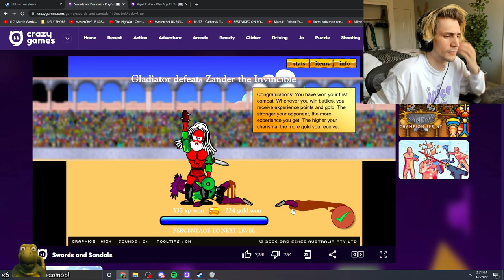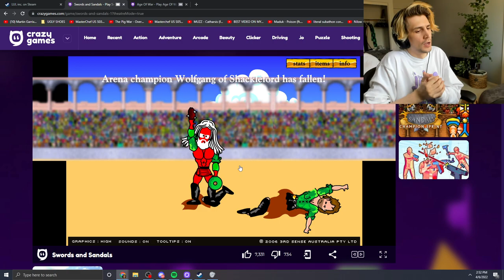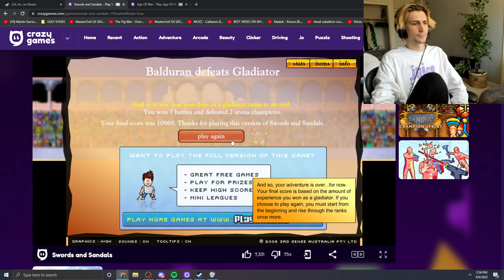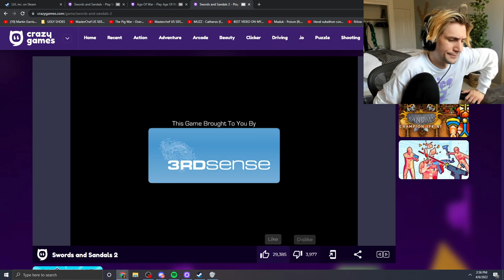xQc plays Swords and Sandals Classic Collection 4/5/2022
VOD TITLE: 🟥ALERT🟥CLICK HERE IMMEDIATELY🟥THIS IS AN IMPORTANT BROADCAST🟥THIS IS NOT A DRILL🟥CLICK NOW OR ELSE🟥OR ELSE🟥OK?🟥WOW🟥BIG BIG BIG🟥